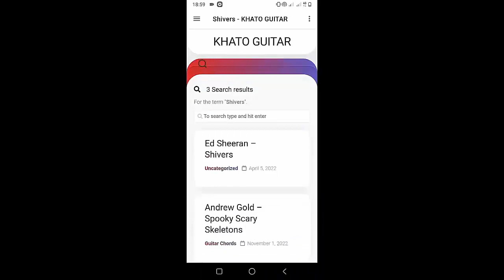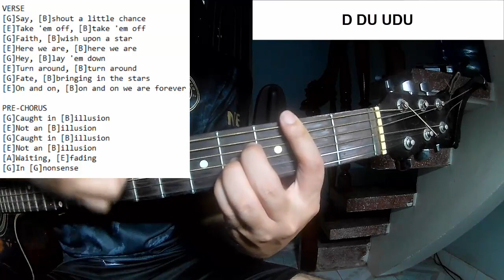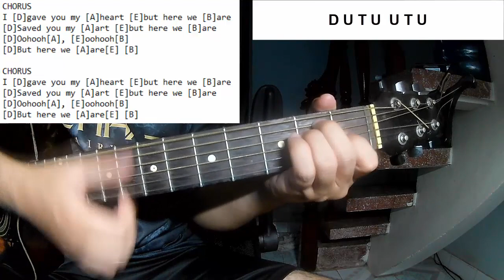Foo Fighters - But Here We Are | Guitar Tutorial